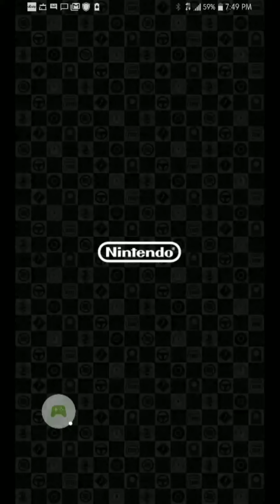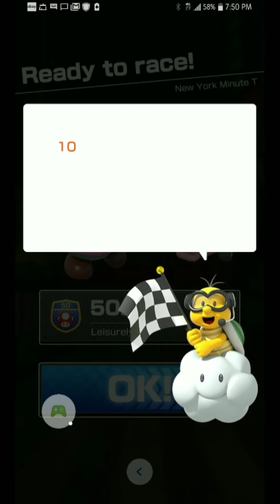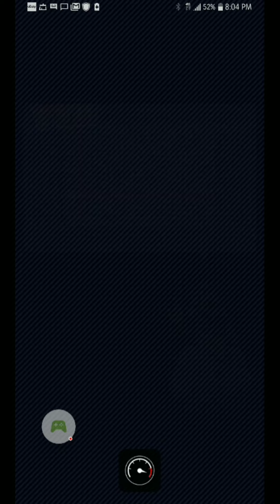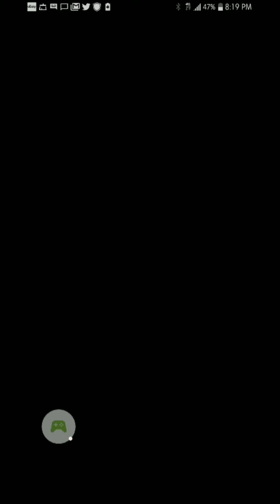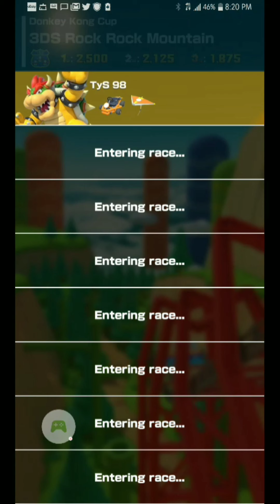Mario Kart Tour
Playing for the first time ever on mobile